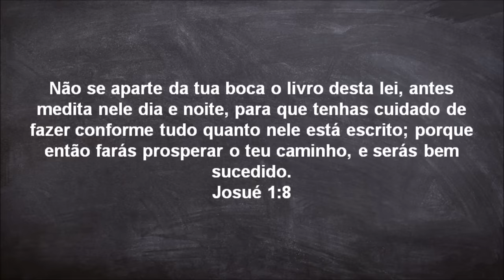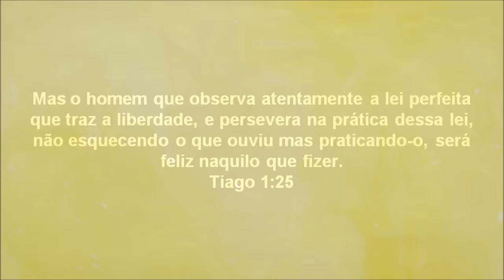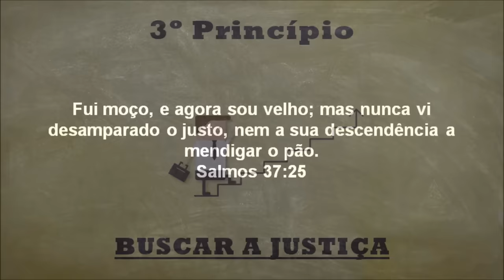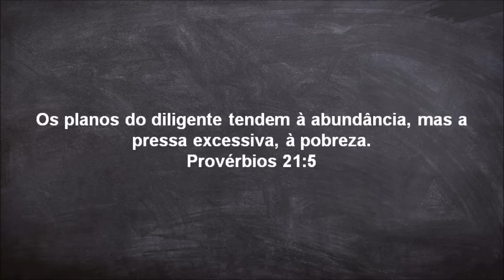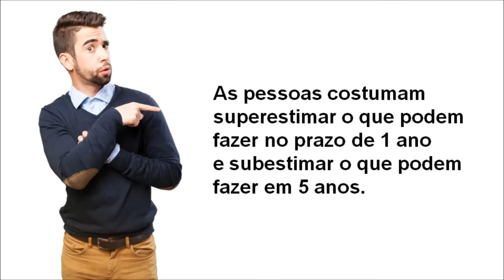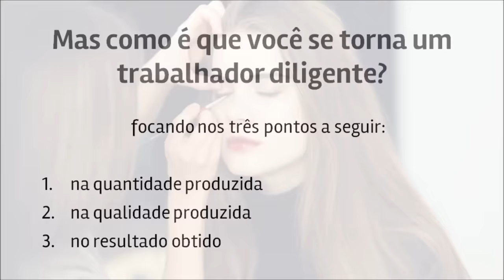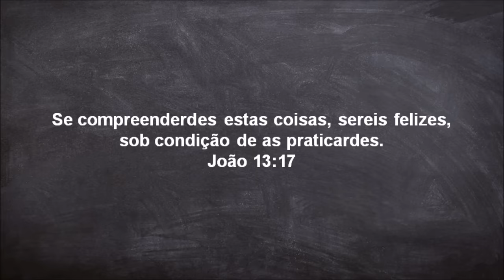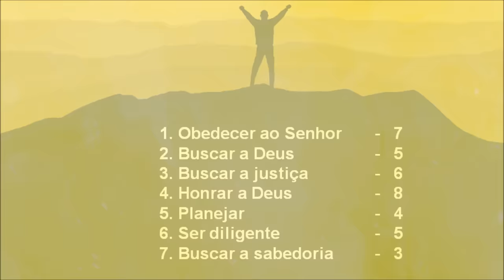7 Princípios Bíblicos para PROSPERIDADE FINANCEIRA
Conheça o Projeto Liberdade Financeira Cristã.

Planilha de Orçamento do Vamos Prosperar

7 Princípios Bíblicos para PROSPERIDADE FINANCEIRA

Sim... A Bíblia Sagrada revela como atrair prosperidade financeira. Afinal, nela existem diversos princípios que mostram como ganhar dinheiro, como gastar, como poupar, investir, entre outras coisas.

Então, se você deseja uma vida financeira mais prospera, este vídeo pode ser muito útil!